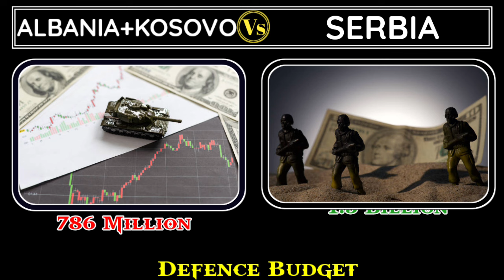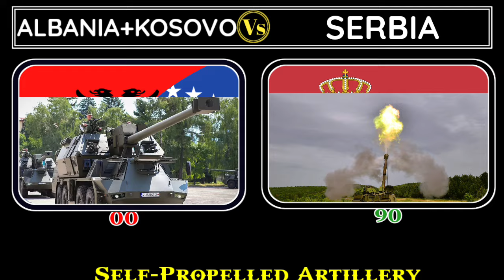Albania,Kosovo Vs Serbia Military Power Comparison 2024 || Serbia Vs Kosovo+Albania Army Comparison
Albania vs Serbia
Kosovo vs Serbia Military Power
Albania+Kosovo vs Serbia Military Power Comparison
Serbia vs Kosovo+Albania military power comparison 2024
Albania military
Albania,Kosovo vs Serbia land force comparison
Serbia vs Albania Navy Comparison
Serbia vs Kosovo Country Comparison 2024
Albania+Kosovo vs Serbia Comparison in 2050
Albania+Kosovo Army vs Serbia Army Comparison 2024
Serbia vs Albania Airforce Comparison 2024
Albania+Kosovo in 2025
Serbia in 2025
Albanian,Kosovo vs Serbia who is more power full in 2024
Serbia total Tanks
Serbia total vehicle
Serbia total Aircraft
Serbia total active personal
Serbia Total reserve personal,
Serbia total Nuclear weapons,
Serbia total area
Serbia tanker aircrafts
Serbia transport aircraft
Serbia petroleum navy
Serbia total helicopter
Serbia attack helicopter
Serbia attack aircrafts
Serbia fighter Helicopter,
Serbia Fighter aircrafts
Serbia Trainer aircrafts
Serbia Prime Minister
Serbia total Towed artillery
Serbia total felled artillery
Serbia Commando
Serbia total Destroyer ship
Serbia total aircraft carrier
Serbia total Helicopter Carrier
Serbia vs Albania all to all Compare
Albania total Tanks
Albania total vehicle
Albania total Aircraft
Albania total active personal
Albania Total reserve personal,
Albania total Nuclear weapons,
Albania total area
Albania tanker aircrafts
Albania transport aircraft
Albania petroleum navy
Albania total helicopter
Albania attack helicopter
Albania attack aircrafts
Albania fighter Helicopter,
Albania Fighter aircrafts
Albania Trainer aircrafts
Albania Prime Minister
Albania total Towed artillery
Albania total felled artillery
Albania Commando
Albania total Destroyer ship
Albania total aircraft carrier
Albania total Helicopter Carrier
Kosovo vs Serbia
Kosovo vs Serbia Military Power Comparison
Serbia vs Kosovo military power comparison 2024
Kosovo military
Kosovo vs Serbia land force comparison
Serbia vs Kosovo Navy Comparison
Kosovo vs Serbia Comparison in 2050
Kosovo Army vs Serbia Army Comparison 2024
Serbia vs Kosovo Airforce Comparison 2024
Kosovo in 2025
Serbia in 2025
Kosovo vs Serbia who is more power full in 2024
Kosovo total Tanks
Kosovo total vehicle
Kosovo total Aircraft
Kosovo total active personal
Kosovo Total reserve personal,
Kosovo total Nuclear weapons,
Kosovo total area
Kosovo tanker aircrafts
Kosovo transport aircraft
Kosovo petroleum navy
Kosovo total helicopter
Kosovo attack helicopter
Kosovo attack aircrafts
Kosovo fighter Helicopter,
Kosovo Fighter aircrafts
Kosovo Trainer aircrafts
Kosovo Prime Minister
Kosovo total Towed artillery
Kosovo total felled artillery
Kosovo Commando
Kosovo total Destroyer ship
Kosovo total aircraft carrier
Kosovo total Helicopter Carrier
Rafiq Buzdar
Wattsapp number
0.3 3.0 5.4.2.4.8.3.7